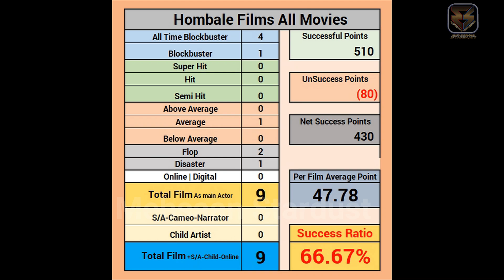SALAAR - Hombale Films Hit and Flop All Movies List | Box Office Collection | All Films Name List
Salaar Prodection Hombale Films Hit and Flop All Movies List | Hombale Films All Movies Box Office Collection | Hombale Films All Movie List | Hombale Films Ki Films Names Year Wise List | Hombale Films Hits and Flops All Movie with Box Office Collection Analysis | All Films Records & Analysis, Success Ratio, Filmography and Upcoming Movies List. today मेहसान स्टारडस्ट / “Mehsaan Stardust” Made this Video for Entertain People with Valuable Information.

kantara box office collection
hombale films all movie box office collection
box office india movie
hombale films highest grossing movies
best hindi movies
hindi cinema
indian movies
box office bomb
bollywood movies